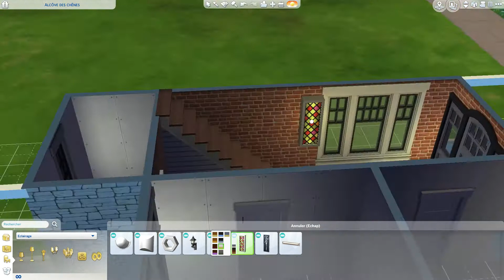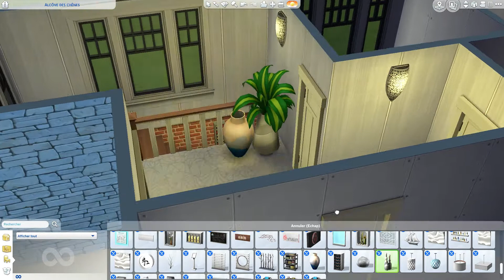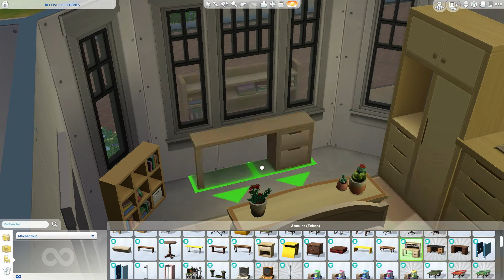Défi ▶ Une pièce = un pack (Les Sims 4)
Nouveau défi sur
Une pièce = Un pack, et c'est pas simple du tout.